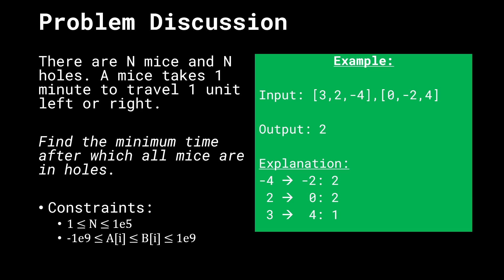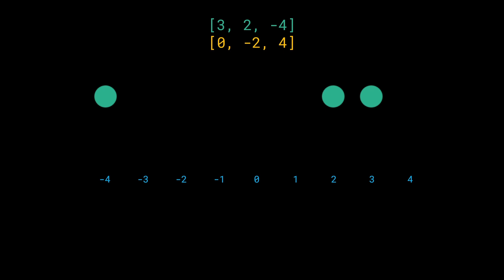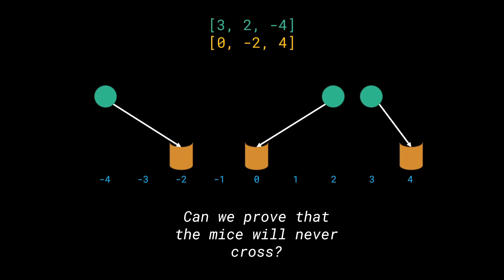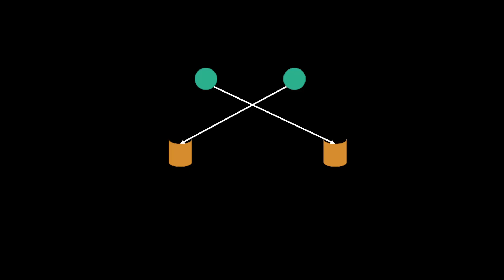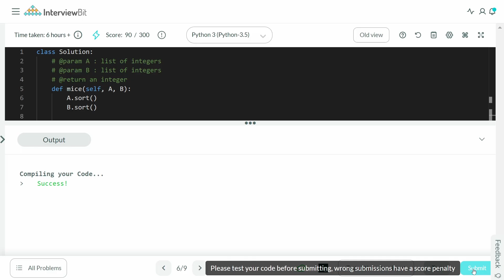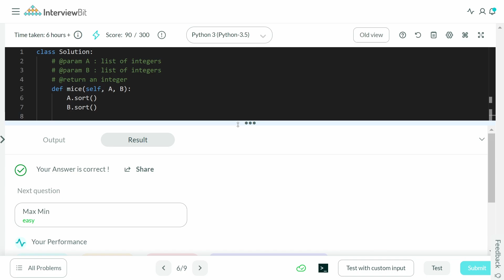Assign Mice to Holes | Solution Explained | InterviewBit Greedy Algorithm Questions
Assign Mice to Holes on InterviewBit is a simple greedy problem once we realize a single observation. We also prove the solution's correctness using proof by contradiction.

Timestamps:
to be added (remind me in the comments if I forget)